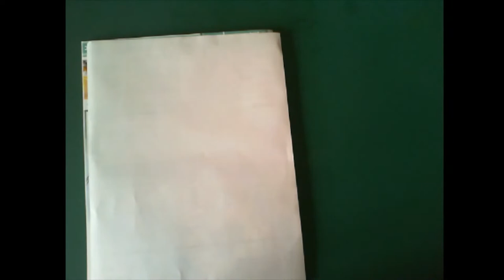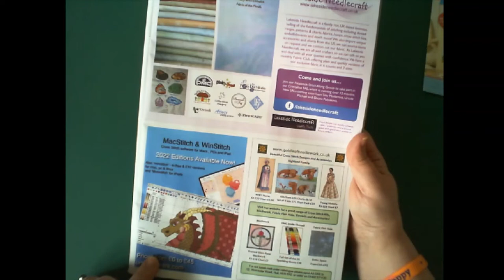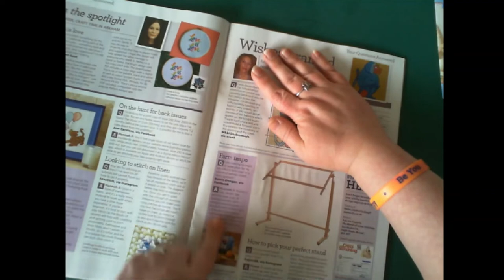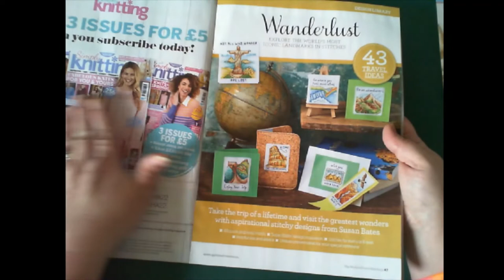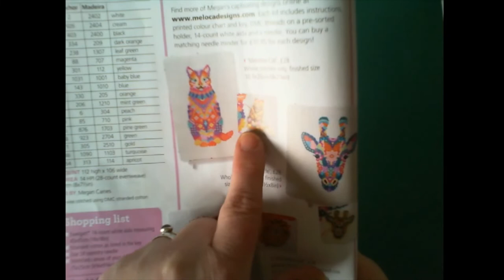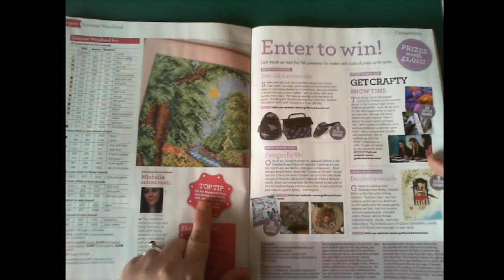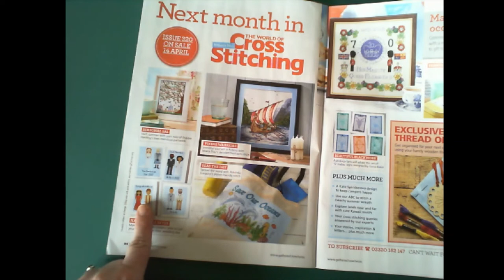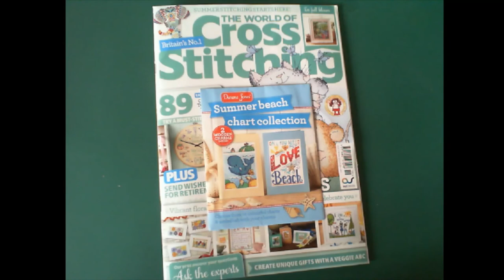The World of Cross Stitching issue 319